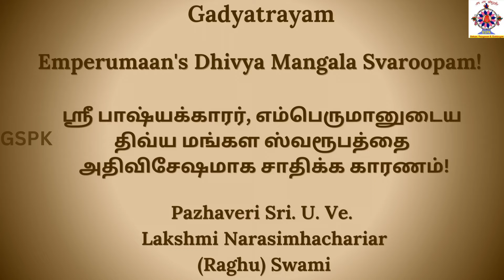எம்பெருமானுடைய திவ்ய மங்கள ஸ்வரூப விசேஷணம்! Emperumaan's Dhivya Mangala Svaroopam!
கத்ய த்ரயம் -
      ஸ்ரீ பாஷ்யக்காரர், எம்பெருமானுடைய திவ்ய மங்கள ஸ்வரூபத்தை அதிவிசேஷமாக சாதிக்க காரணம்!
       Emperumaan's Dhivya Mangala Svaroopam!
   Do join for the live Upanyasam happening,
Mon - Fri at 1.30 PM IST on
FCC : desikastotras-sg
  To listen to the Full Upanyasam of the snippet: